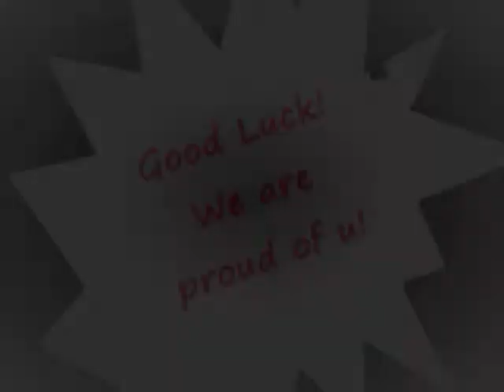Chi Hi 2011 sendoff